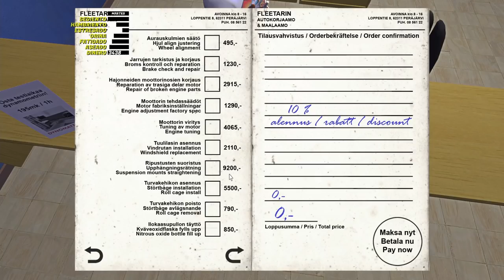MY SUMMER CAR S3#01- UN VERANO MÁS CON EL SATSUMA | GAMEPLAY ESPAÑOL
Hey buenas que tal! Hoy os traigo un gameplay español de My summer car:
 Volvemos al verano con el satsuma, donde esta será la última temporada de este juego en mi canal, antes de que saquen la segunda parte : My Winter Car.

Mí PC
► CPU : Ryzen 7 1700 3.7 GHz
► Placa Base: Ax370-Gaming K5
► Ram : 16 Gigas
► Tarjeta gráfica : Gigabyte GeForce GTX 1080
► Disco Duro : 2 SSD Samsung 850 Evo
                      2 : Asus 22"
► Microfono: Mod mic 5
► Raton: Sharkoon Drakonia Black
► Teclado: Mars Gaming Mk215